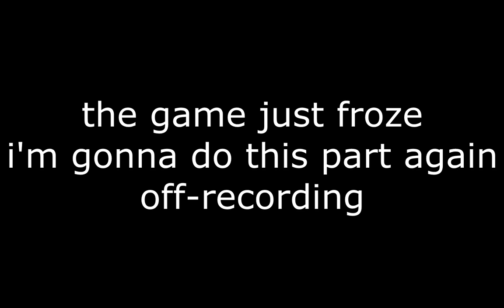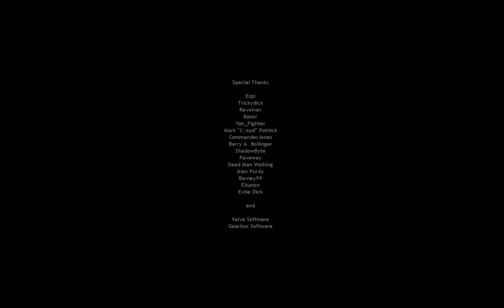Half-Life: Azure Sheep - Playthrough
A true Half-Life classic
It's a bit buggy with reimplementation mod

(reimplementation mod (requires azure sheep mod))

Other mods I used in this vid:
MTB's Revamped classic animations (in the main game)
BrussTrigger's NPC Revitalization Project (again, the main game)
Savage's Azure Sheep LD "Upgrade Pack" (had to edit the weapon audio because Savage accidentally put the hks3.wav file there as the m41a pulse rifle has only two sounds and that sound replaces the 9mmar audio)